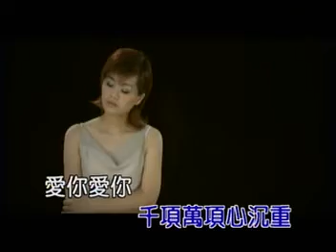李明洋vs邱芸子-日日思夜夜夢(KTV版)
收錄在"李明洋vs邱芸子-無你的城市"情歌對唱專輯/華特大旗時期